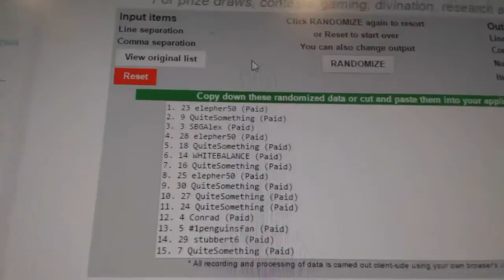C&C #6662 Multi Random